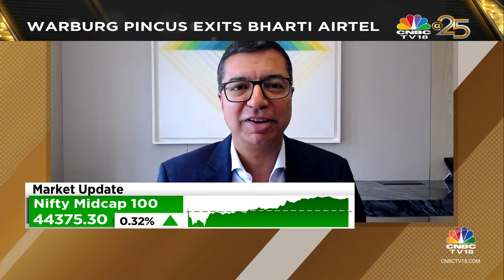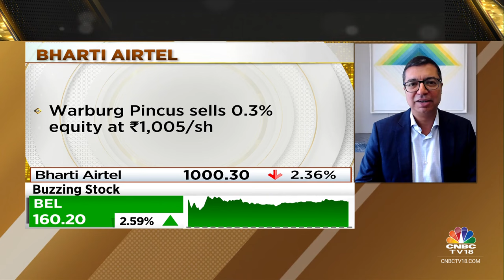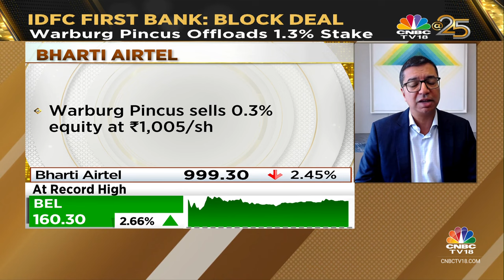We Have Invested In Themes Like Financial Services & Healthcare In India: Warburg Pincus | CNBC TV18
We have invested in themes like financial services, and healthcare in India says Vishal Mahadevia of Warburg Pincus. Tells Nisha Poddar that this year they will be investing close to Rs 10,000 cr in Indian companies

n18oc_business